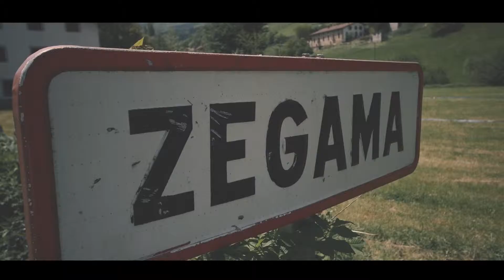Zegama 2016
Зегама... Это место, это гонка не может оставить равнодушным. Это больше, чем просто соревнование - это знаковое событие для огромного количества людей. Когда ты приезжаешь погулять в Биарритц - во Францию - за 100 км, а там бармен, посмотрев на твои кроссовки, часы, спрашивает - "Зегама?" И получив утвердительный ответ, улыбается и желает удачи на дистанции - наверное, это что-то, да значит. Здесь о гонке знают практически все. В качестве зрителей из всего региона люди съезжаются целыми семьями.